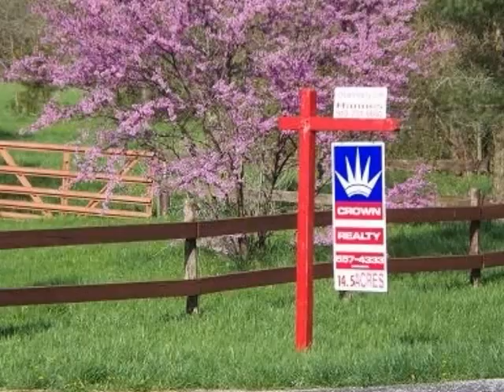15 Acre Country Estate in Miami County, Kansas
Privacy surrounded by wildlife, trees and meadows. Minutes south of Overland Park the 4 lane highway will bring you to 311th Street, which brings you to your winding driveway and your own sanctuary. Bring your family, dogs, cats, and horses. Enjoy fishing at two of your deep ponds. Pick fruits from your orchard and plant your garden. This peaceful property makes every day at home a vacation. Send your kids to great Paola schools, buy fresh produce from local farmers, and visit the local vineyards.